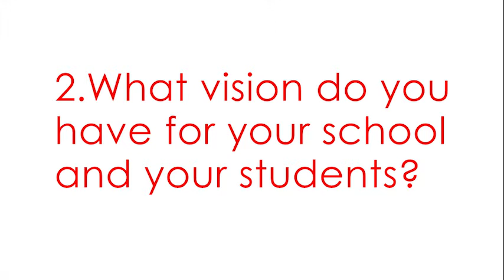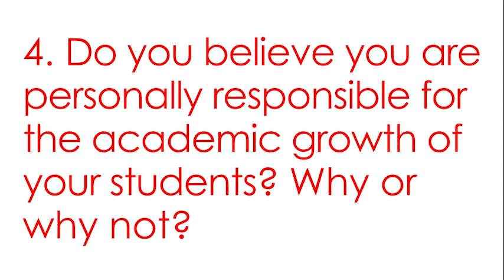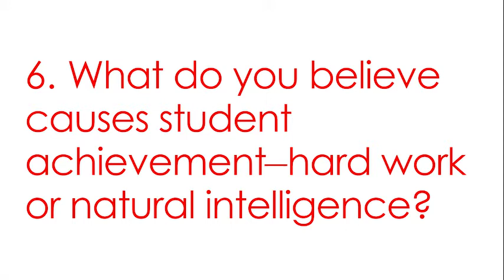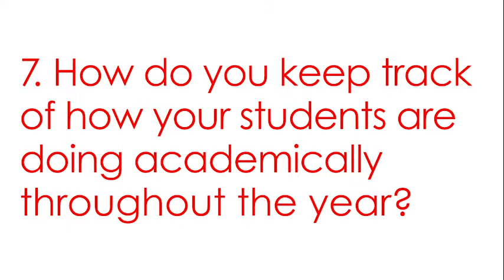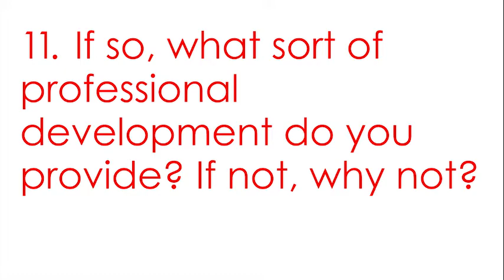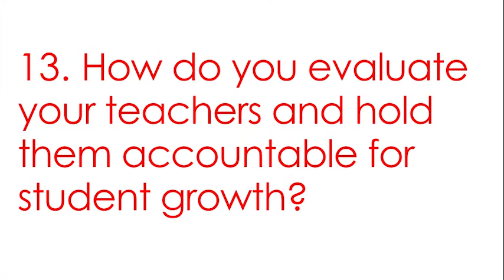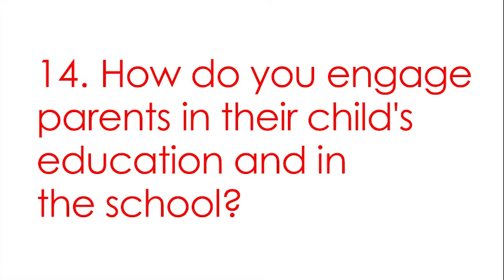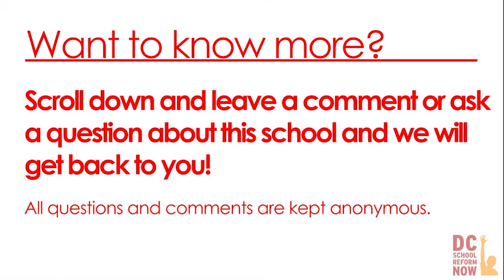Stuart Hobson Middle School Principal Interview